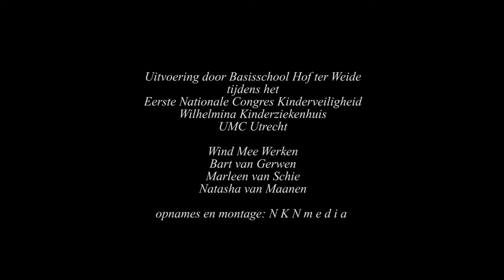Helm Liedje WKZ.mp4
Tijdens het eerste Congres Kinderveiligheid in het WKZ heeft Doktor William Kramer honderd kinderen uitgenodigd. Acteur Bart van Gerwen en de actrices Natasha van Maanen en Marleen van Schie hebben samen met deze kinderen een lied gemaakt om de congresgangers de realiteit onder ogen te brengen.